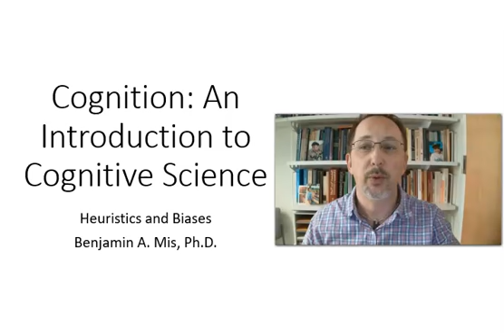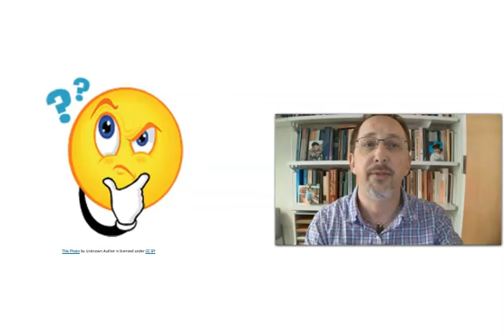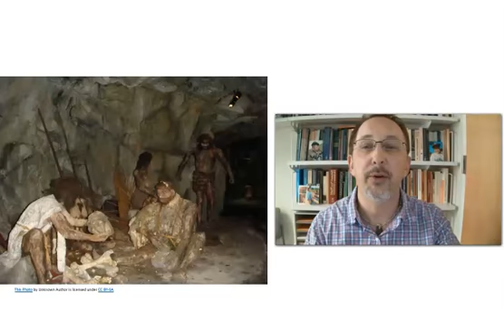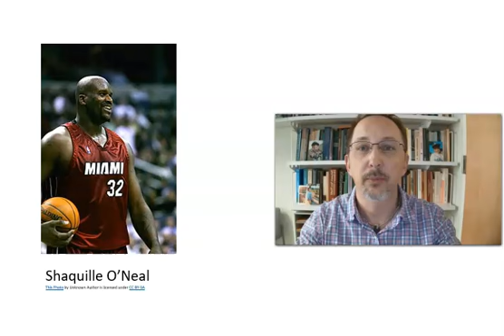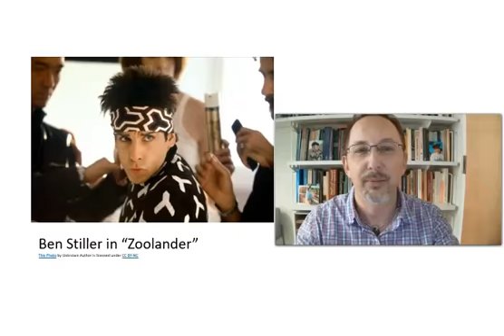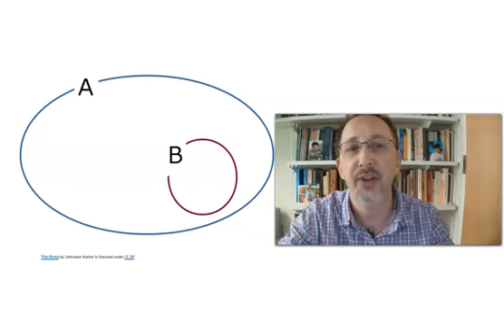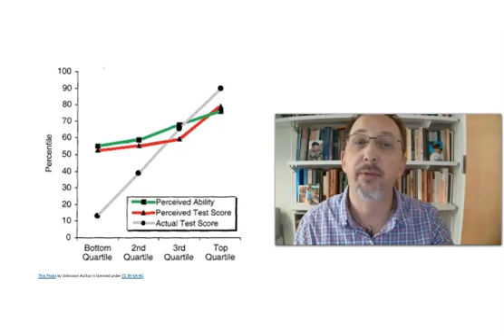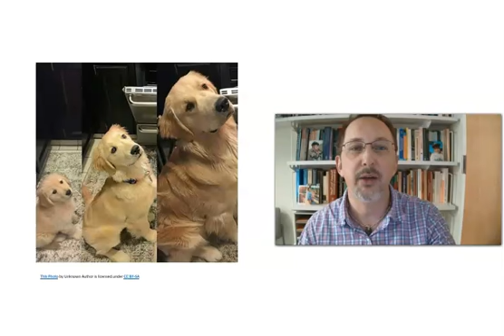Cognition Heuristics and Biases